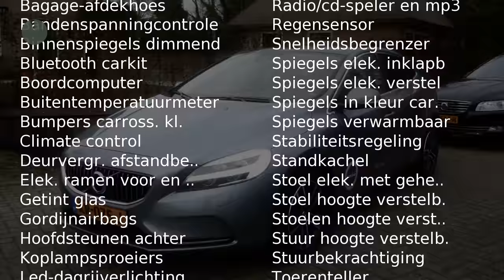Volvo V40 D3 Nordic+ Luxury Inscription